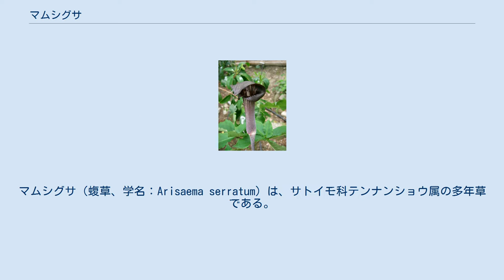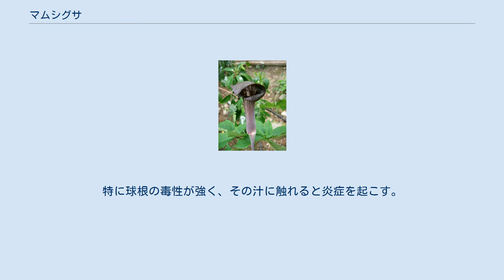マムシグサ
マムシグサ（蝮草、学名：Arisaema serratum）は、サトイモ科テンナンショウ属の多年草である。
有毒植物。
 北海道から九州にかけて分布する。
山地や原野の湿った林床に生える。
 形状に変異が多い多年草で、成長すると高さは50 - 60センチメートルに達する。
 葉は2個あり、楕円形の小葉が7個から15個つく。
 球茎は平たい円形で地下にある。
偽茎は葉柄下部の2つの葉鞘部分が重なってできたもので、紫褐色のまだらな模様がある。
名称は、この模様がマムシに似ていると考えられたことにちなむ。
秋田県では「ヘビノバッコ」とも呼ばれている。
 雌雄異株である。
晩春に、花茎を直立させて開花する。
苞（仏炎苞）は紫色に近く、白線がある。
なかには苞が緑色のものもあり、アオマムシグサまたはカントウマムシグサと呼ばれる。
花のつき方（花序）は肉穂花序の代表例で、苞の中にまっすぐ立つ。
花期は4月から6月である。
 果実は秋に橙色から赤色に熟し、トウモロコシに似た形状の果実を付ける。
 全草にシュウ酸カルシウムの針状結晶、サポニン、コニインが含まれる。
特に球根の毒性が強く、その汁に触れると炎症を起こす。
誤って食すと口中からのどまでに激痛がはしり、唾を飲み下すことすらできないほどとなる。
また、激しい下痢や嘔吐、心臓麻痺といった症状が現れ、重篤な場合には死亡する。